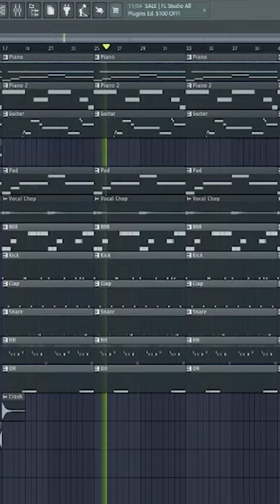How To Make Emotional Beats For Rod Wave